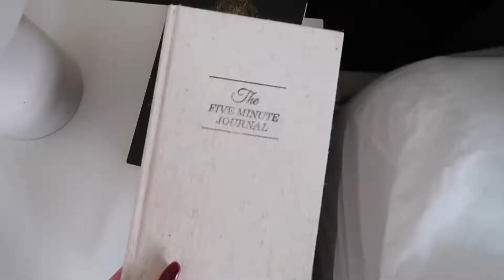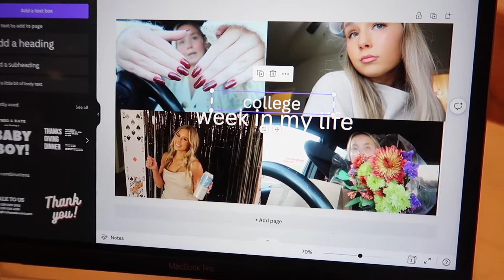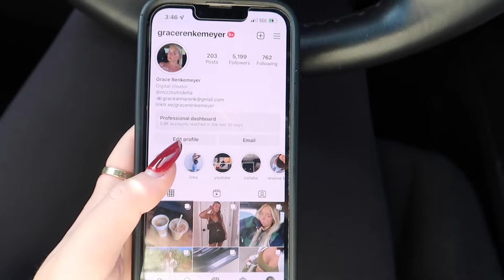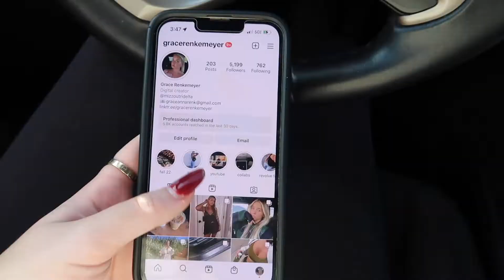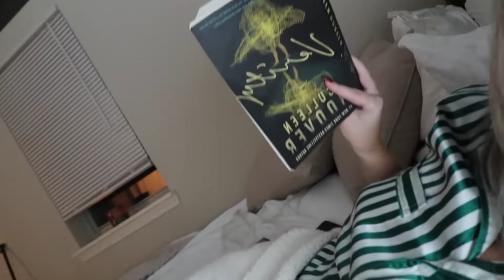DAILY VLOG: getting a facial, styling outfits for NYC + lots of chatting!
Hi loves! I have also made a christmas gift guide for you guys and it is linked below!

Items mentioned:
Black pjs

xx Grace